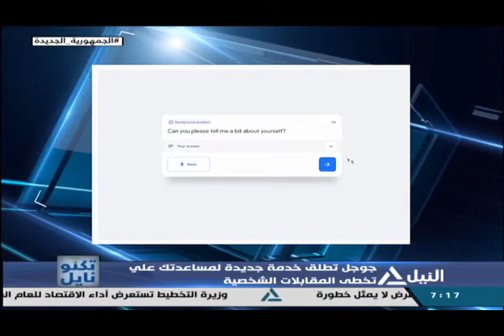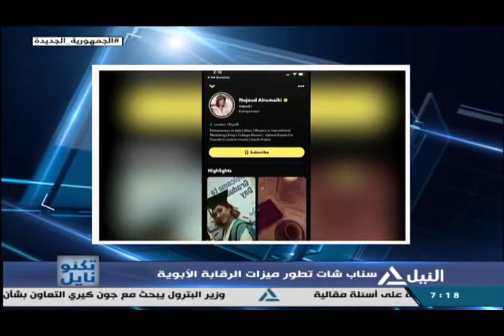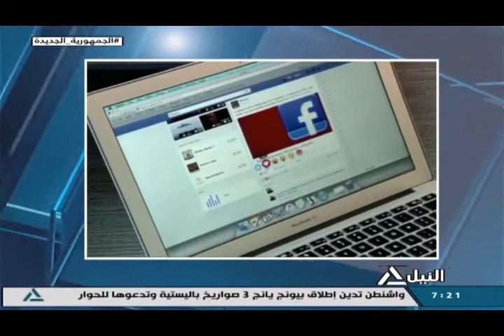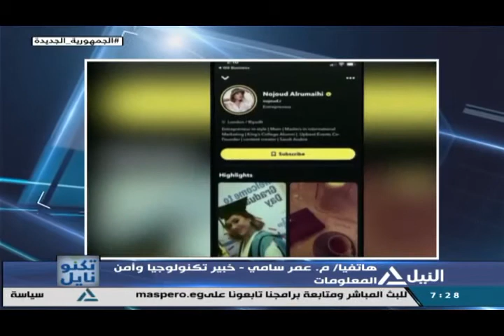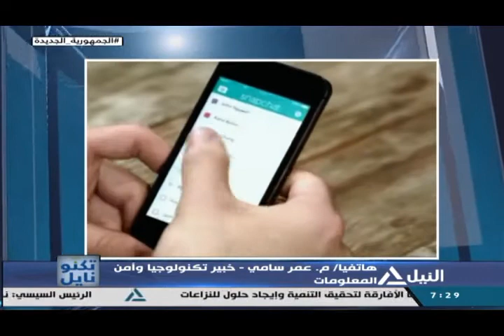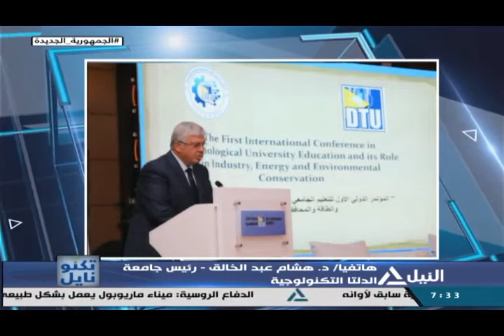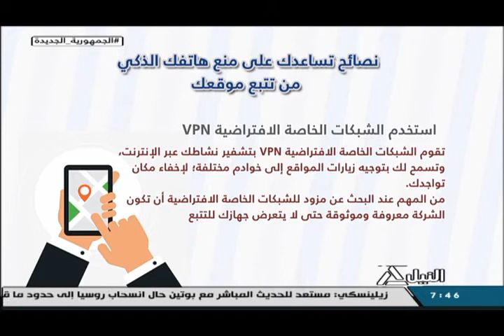تكنونايل 25-5-2022-تطبيق مصري ذكي يحافظ على اللياقة الصحية والبدنية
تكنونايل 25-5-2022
هاتفيا: م. عمر سامي  خبير تكنولوجيا وأمن المعلومات
هاتفيا: د. هشام عبد الخالق رئيس جامعة الدلتا التكنولوجية
الحوار: د. أحمد جاب الله مؤسس تطبيق "Rigow" للياقة الصحية والبدنية
الحكومة الأمريكية تبدأ التحقيق في أكبر فضائح فيسبوك
سناب شات تطور ميزات الرقابة الأبوية
المؤتمر الدولي الأول للتعليم الجامعي التكنولوجي
تطبيق مصري ذكي يحافظ على اللياقة الصحية والبدنية